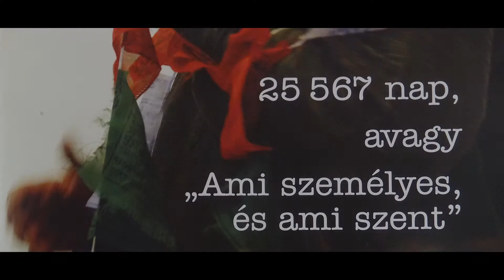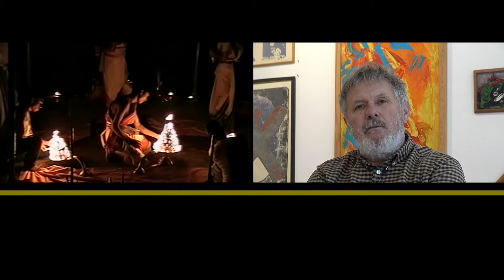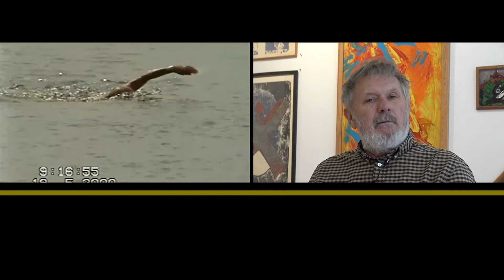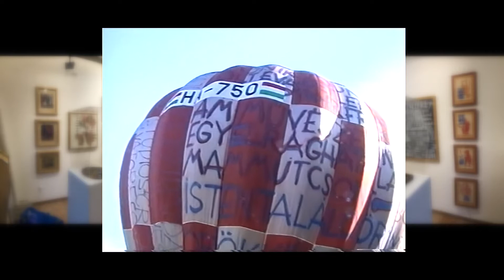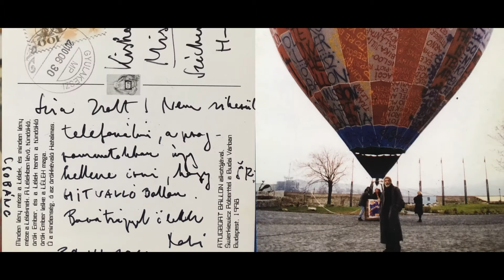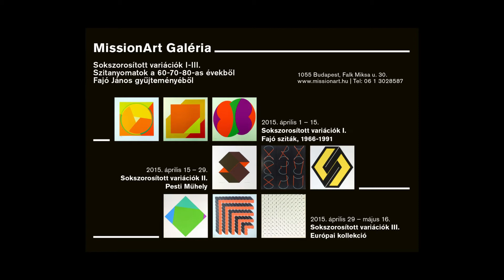MŰÁBRÁND 217 MISSIONART 30 ÉVES SWIERKIEWICZ RÓBERT ÉS 70 80 ÉVEK VÁLOGATOTT MŰVEI KIÁLLÍTÁS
Visszatekintés két szinten.
Az egyik egy ikonikus művész életművén keresztül, a másik válogatott műveken keresztül.
A kor a 70-80-as évek.
Meglehetősen pazar látnivaló.